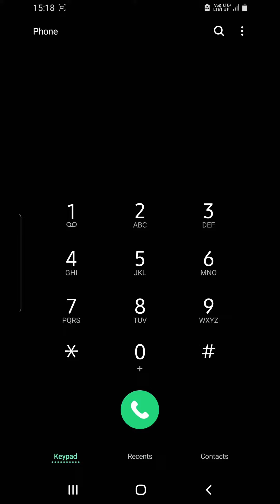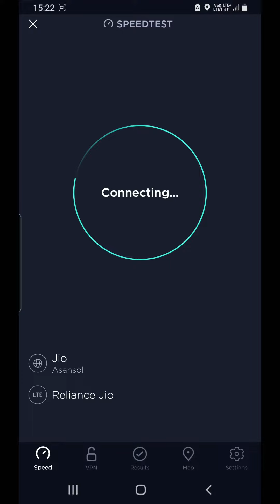Jio 4G+ B40C vs 3-40C Speed comparison in City Main areas during Day time.